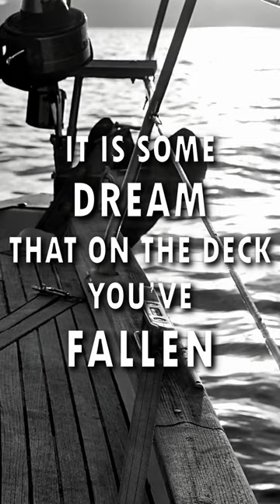O Captain! My Captain! — a poem by Walt Whitman (subtitled)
Witman wrote “O Captain, My Captain!” as a dedication to Abraham Lincoln, comparing him to the captain of a ship - a ship that is a symbol for the United States. The speaker pivots between the nation's joy at the end of the war and its private grief at Lincoln's death.

O Captain! my Captain! our fearful trip is done,
The ship has weather’d every rack, the prize we sought is won,
The port is near, the bells I hear, the people all exulting,
While follow eyes the steady keel, the vessel grim and daring;
  But O heart! heart! heart!
    O the bleeding drops of red,
      Where on the deck my Captain lies,

O Captain! my Captain! rise up and hear the bells;
Rise up—for you the flag is flung—for you the bugle trills,
For you bouquets and ribbon’d wreaths—for you the shores a-crowding,
For you they call, the swaying mass, their eager faces turning;
  Here Captain! dear father!
    This arm beneath your head!
      It is some dream that on the deck,
        You’ve fallen cold and dead.

My Captain does not answer, his lips are pale and still,
My father does not feel my arm, he has no pulse nor will,
The ship is anchor’d safe and sound, its voyage closed and done,
From fearful trip the victor ship comes in with object won;
  Exult O shores, and ring O bells!